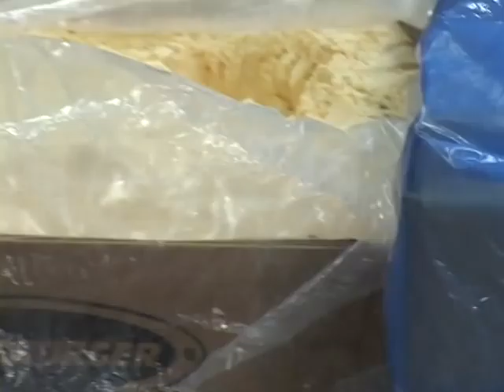feed my starving children